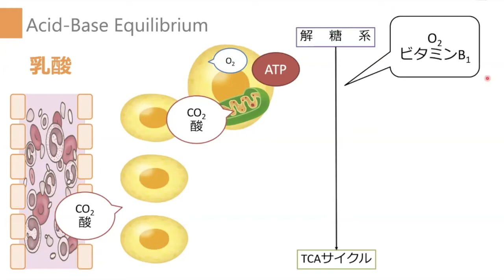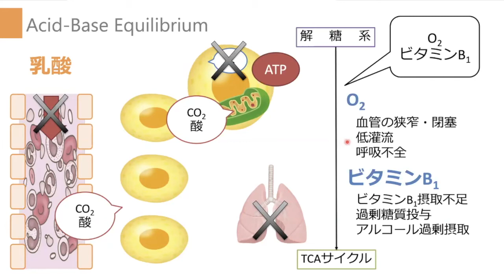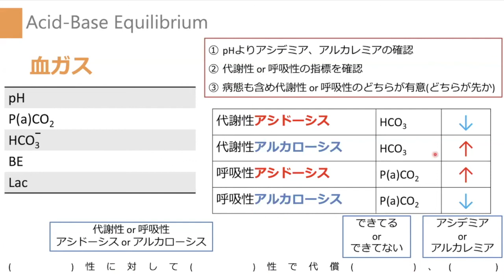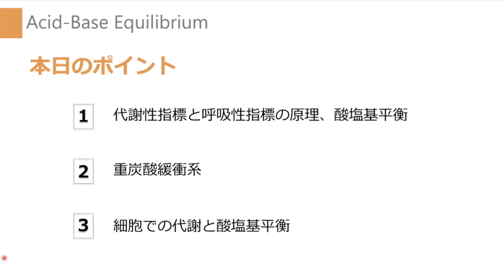24の③【血液ガス_酸塩基平衡】Acid−Base Equilibrium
●目次
00:00 オープニング
00:04 乳酸と酸塩基平衡からみた栄養管理
06:00 血液ガス項目と酸塩基平衡の復習
09:27 今回のポイント
10:47 エンディング

●参考になるオススメYouTubeチャンネル
ゴロー/イラストで学ぶ体の仕組み

病気がみえる Vol8　腎・泌尿器
いつもの「病気がみえる」ですが、酸塩基よりの血ガスの解説がわかりやすいです。

●ちょっと詳しく知りたい方に
酸塩基の詳しく書いた論文です。基本的な事項が理解したらこちらもどうぞ
酸塩基平衡